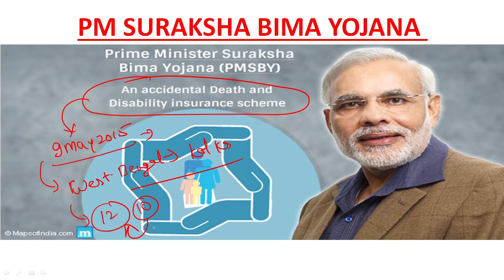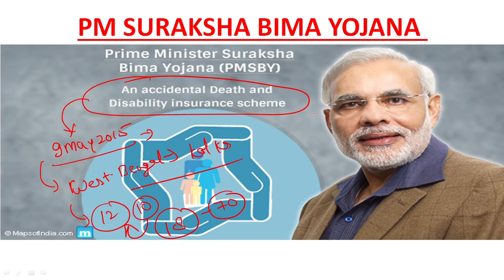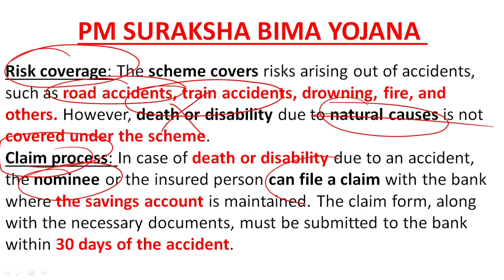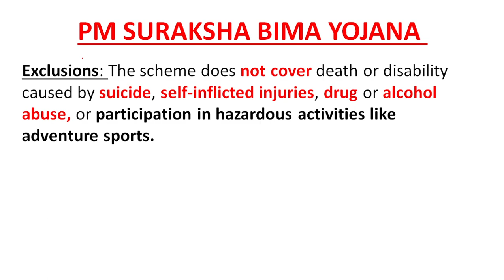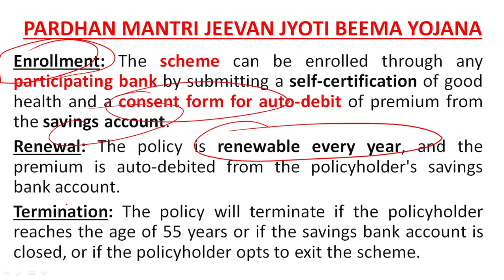"Secure and Empowered: PMSBY and PMJJY Government Schemes for Financial Protection and Welfare"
In this video, we will be discussing two important government schemes that aim to provide financial protection and welfare to the citizens of India - PMSBY and PMJJY. PMSBY, or the Pradhan Mantri Suraksha Bima Yojana, is a personal accident insurance scheme that offers coverage for accidental death and disability at a nominal premium of Rs. 12 per annum. On the other hand, PMJJY, or the Pradhan Mantri Jeevan Jyoti Bima Yojana, is a life insurance scheme that provides life coverage at a premium of Rs. 330 per annum.

Through this video, we will explore the key features and benefits of both these schemes and how they can help individuals and families in times of unexpected accidents and loss. We will also discuss the eligibility criteria, enrollment process, and claim settlement procedures of these schemes.

Overall, this video aims to create awareness about PMSBY and PMJJY and encourage more people to take advantage of these government schemes to secure their financial future and empower themselves and their families.